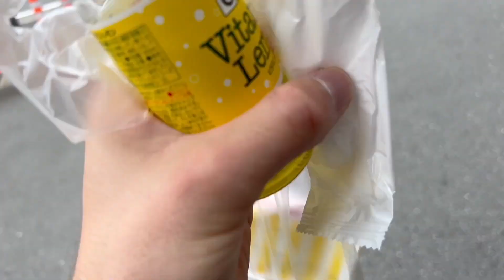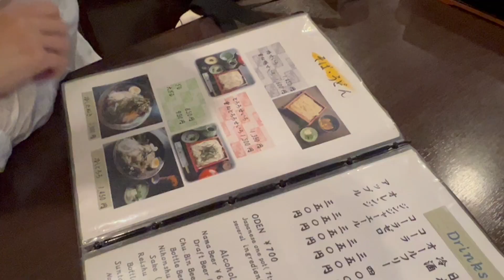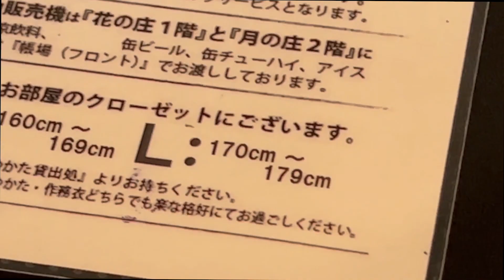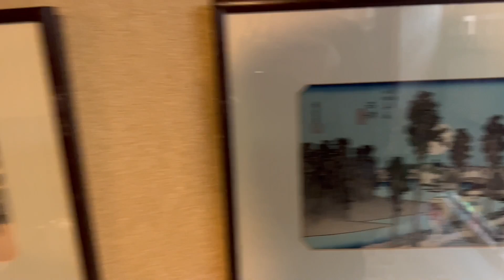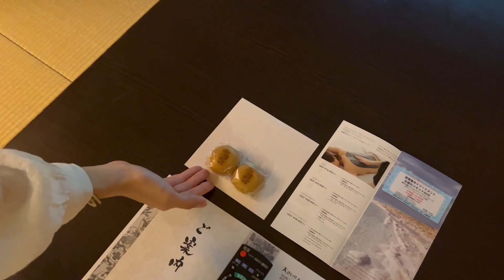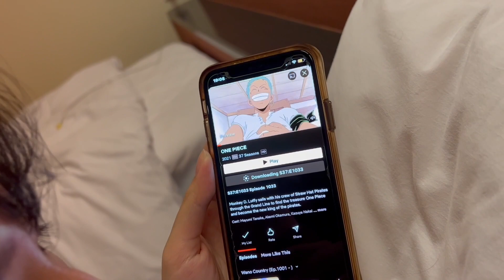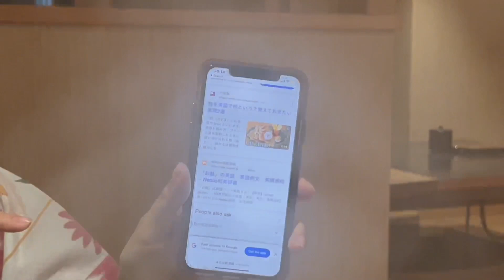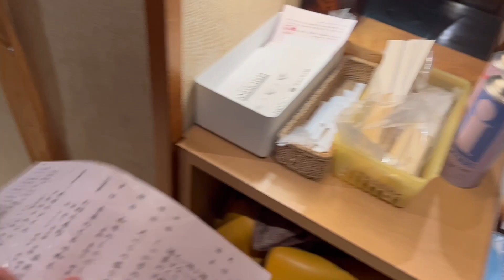Japan 2022 Ep 12 : Hakone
We drove from Shizuoka to Hakone in this one and then eat some food! SWAGGGGGGGGGGGGG

21 CAN YOU DO SOMETHING FOR MEEEEE